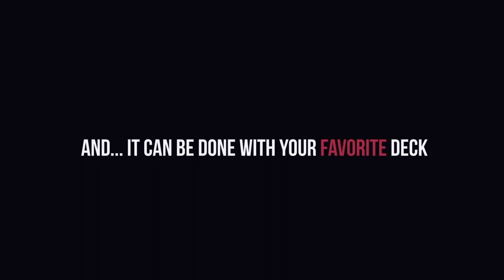PCTC Productions presents Kicker Changing Deck by Jordan Victoria | OFFICIAL TRAILER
Kicker Changing Deck is the color changing deck for your daily use!

Imagine a freely selected card placed in between a pair of cards. The 3 cards are shown front and back and the middle card changes color (from blue to red).

Now take off the selected card from in between the pair of cards and show its back once again: it has another color!

Place this card on top of the deck, spread it and all the cards changes color.

    Comes ready to be use out of the box
    Can be used with any deck - any color (use your favorite deck)
    Powerful for your audience
    You can show the front and back of your pair at any time
    The card is freely selected and can be signed (no force)
    No flap, no thread, no magnets, no... almost nothing!
    All the moves are logical and allows you to justified everything

Note: You will receive a random pair of cards (can be Jokers, red Queens, black sevens or any other pair from a deck)

Jordan's tips:

I recommend you to use this trick as an opener. The trick is very easy to do and very easy to introduce. You'll definitely blow your spectator's mind with this double card change and kill them with the final changing deck!
I perform this for over 10 years and it's still one of my favorite effect to perform when someone asks me for a trick.